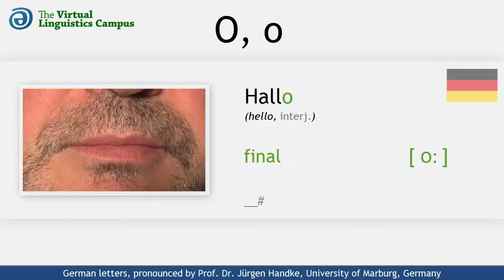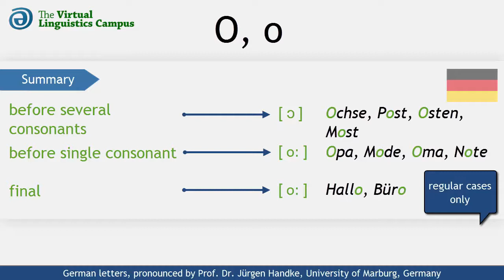DEU_O - The Pronunciation of German "o"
This video shows how the German letter "o" is realized phonetically. It provides you with several examples using this letter in different positions and includes a section where you can practice your own pronunciation.